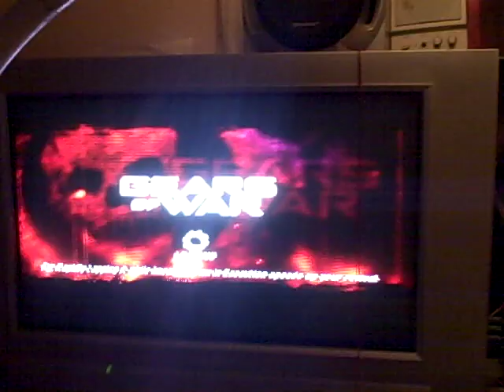gears of war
playing gears of war